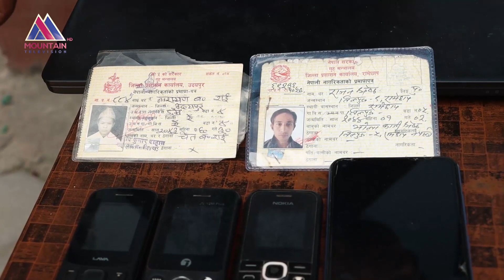जापान पठाइदिने प्रलोभनमा २ सय भन्दा बढीलाई ठगी गर्ने गिरोह पक्राउ